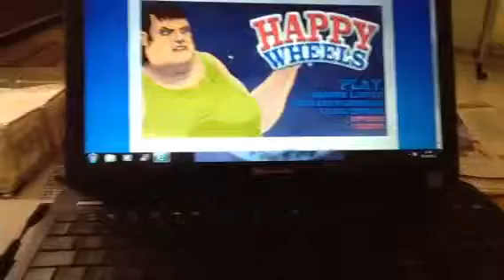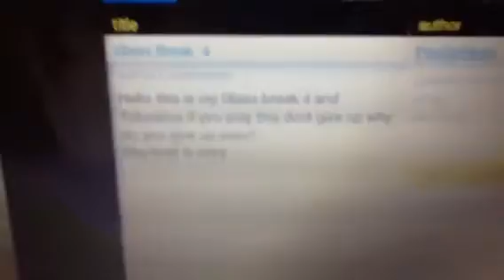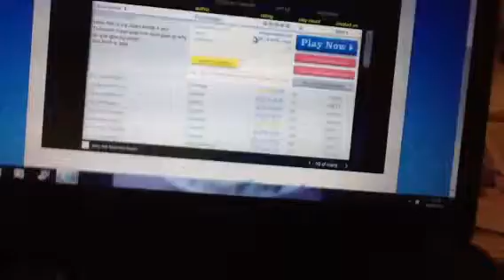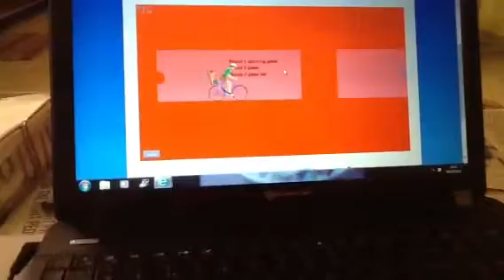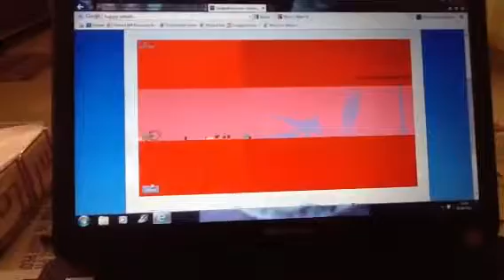Happywheels marathon part 1